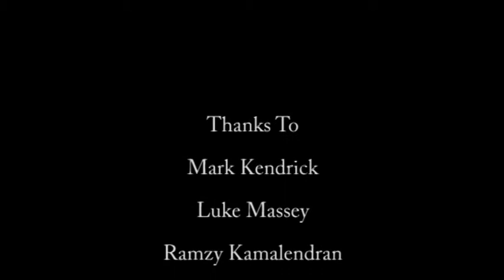Certification Documentary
A brief Look at the BBFC and Certification
Digital Film & Video HND 1st year project